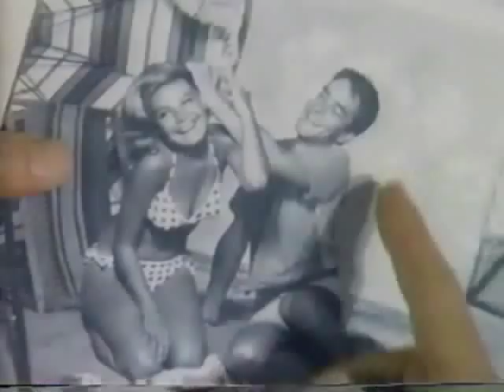Take Her, She's Mine Part 4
Taped-from-tv videocassette, 1963 with Sandra Dee and James Stewart